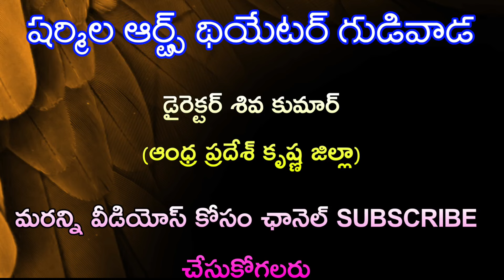సత్య హరిశ్చంద్ర వీరభాహుడు సీన్.పోలుకొండ నాగు. హనుమాన్ జంక్షన్ ప్రోగ్రాం.కొడాలిరాజ సంగీతంలో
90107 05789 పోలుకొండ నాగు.